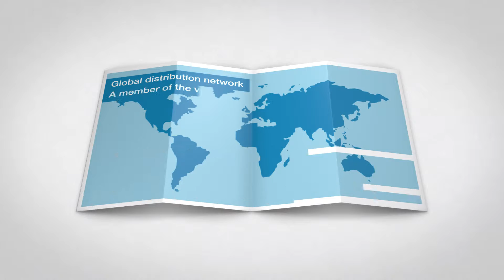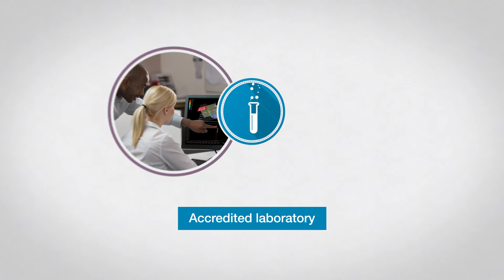voestalpine Wire Technology: Sheathed prestressing steel strand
defcor®: The sheathed prestressing steel strand from voestalpine Wire Technology for extremely challenging applications.